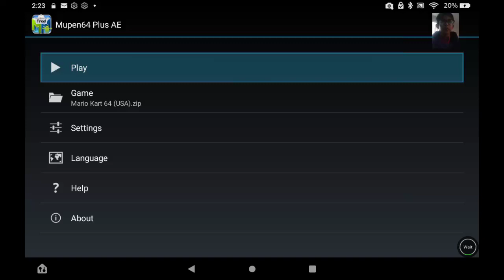Super Mario 64 Part 4